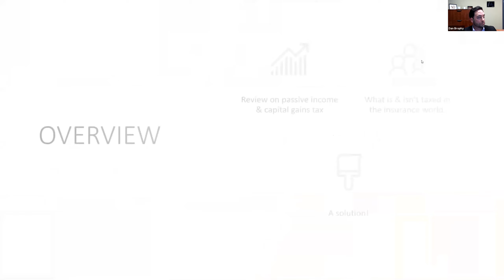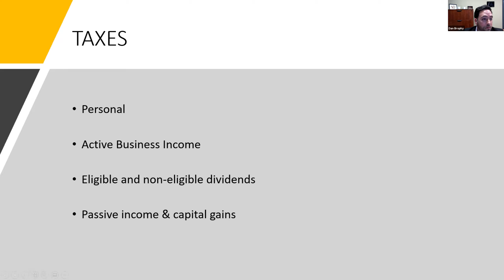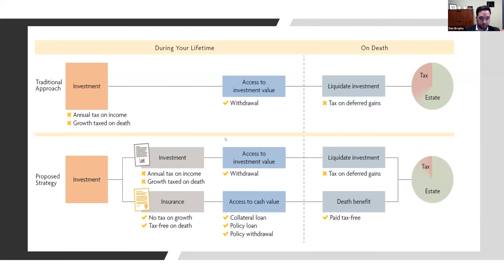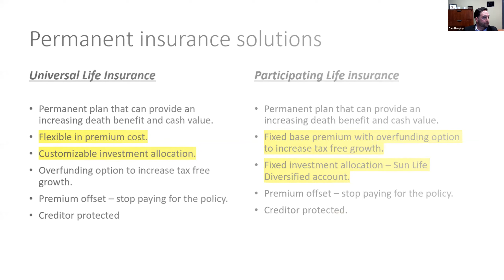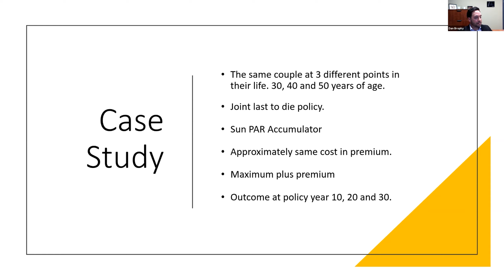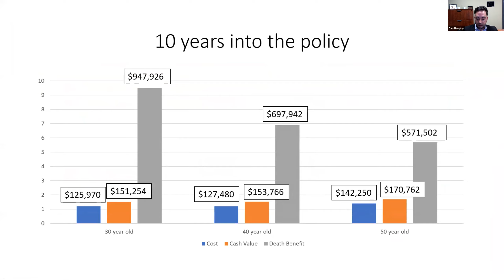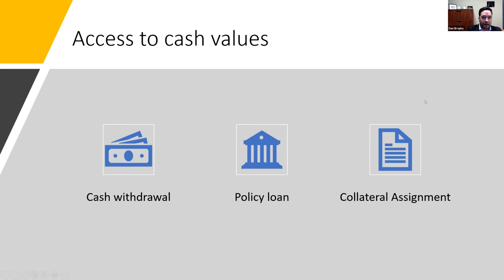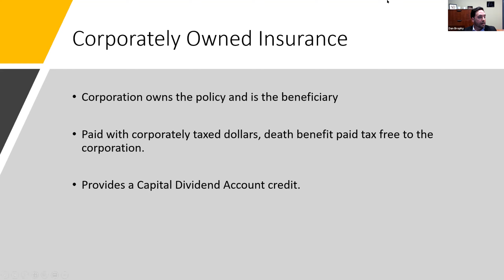Insurance & Taxes To Leverage For R E Investing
Dan Brophy From Sunlife Insurance gives a presentation on insurance and taxes and you can leverage money for real estate investing.

Attend our next Investors meeting March 17th 2001 for free.
Adding Income To Your Property
Expert speakers are sharing how you can add value and income to your property through suites, duplexes, laneways homes and garage suites.